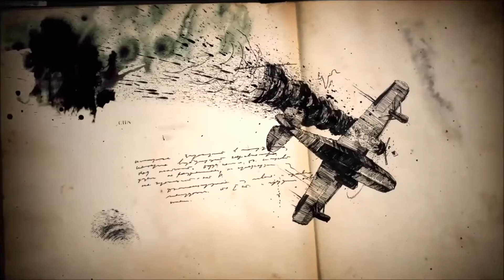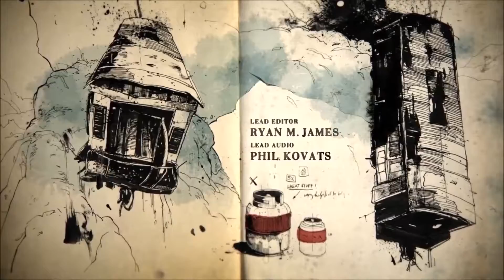TO THE MOUNTAINS! - Uncharted 4 A Thief's End PS4 Gameplay Episode 4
Twinsanity is going in the mountains to look for the grave on Saint Dismas. Can he go to there and to stop the army on Nadine and Rafe? Well you must watch to know.